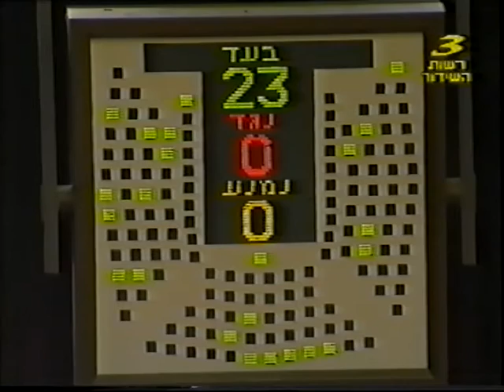פוסט טראומה, הלם קרב - דיון בכנסת אודות פוסט טראומה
מוטי רוזנברגר - דיון בכנסת אודות פוסט טראומה, הלם קרב,  PTSD בכנסת 1999